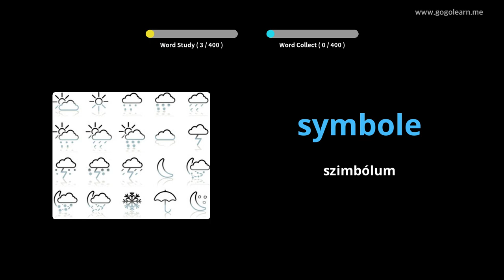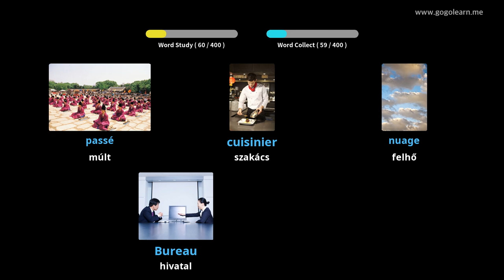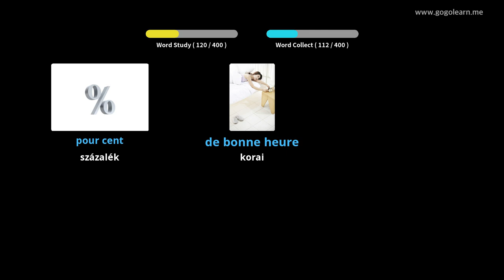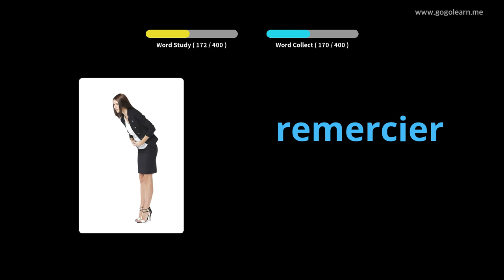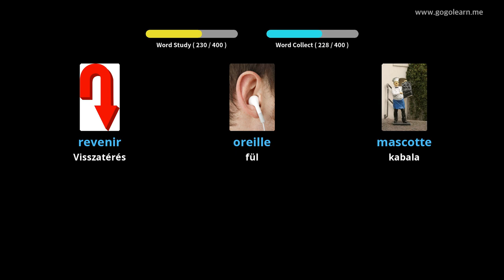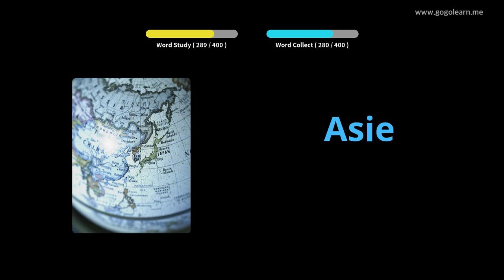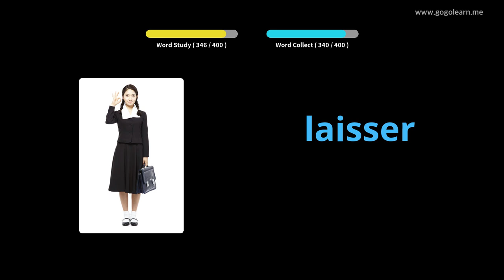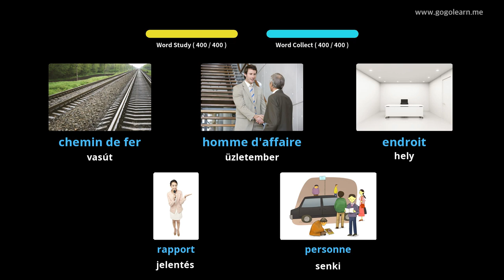Francia Szótár 1. Középiskola |Golearn